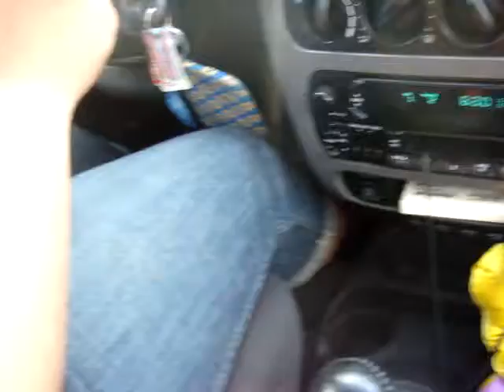forehead tat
taking off my sweet tat